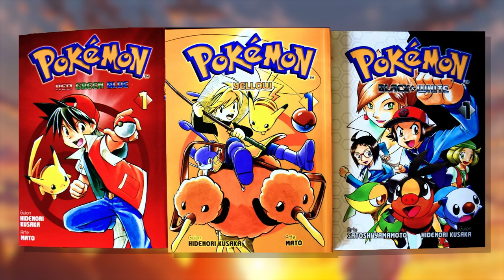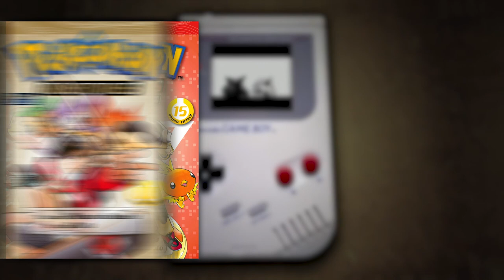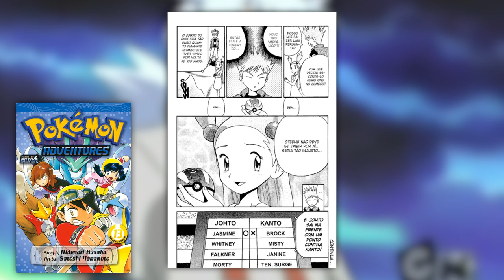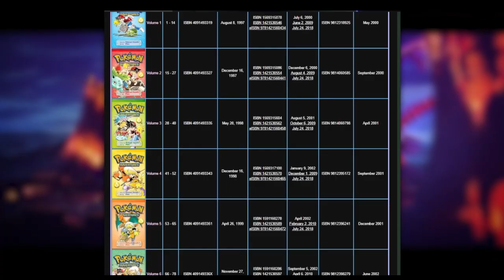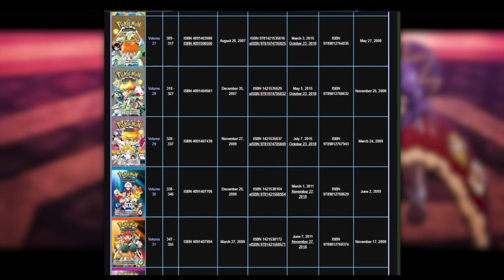POKÉMON ADVENTURES CONTA A VERDADEIRA HISTÓRIA!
Pokemon Special, também conhecido como Pokémon Adventures, é um mangá baseado nos jogos eletrônicos de Pokémon. Pokemon Special é o mangá de Pokémon mais famoso já criado, com mais de 150 milhões de unidades vendidas no mundo inteiro.

Satoshi Tajiri uma vez afirmou que a série Pocket Monsters Special é a mais próxima do que imaginou que o mundo Pokémon fosse: "Esta é o mangá que mais se parece com o mundo que eu estava tentando transmitir"

As séries são escritas por Hidenori Kusaka e ilustradas por Mato nos primeiros 9 volumes. Satoshi Yamamoto substituiu Mato (que estava doente no momento) do volume 10 e não parou até agora.

Pokemon Adventures é dividido em várias partes distintas que são conhecidas como capítulos, e esses, por sua vez, são divididos em volumes e muitos capítulos menores. Há catorze divisões principais no momento, com dez delas completamente publicadas e uma delas parcialmente publicada. 55 volumes do mangá foram lançados em maio de 2020.

Créditos das Músicas:
🎵 - GameChops